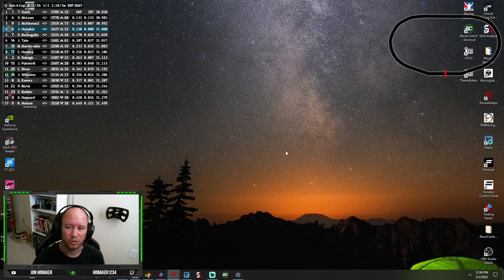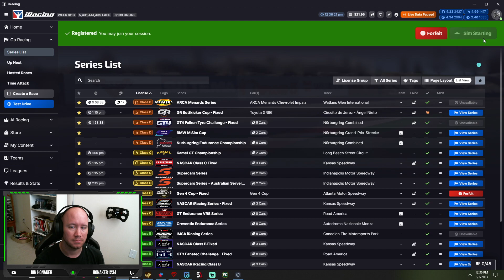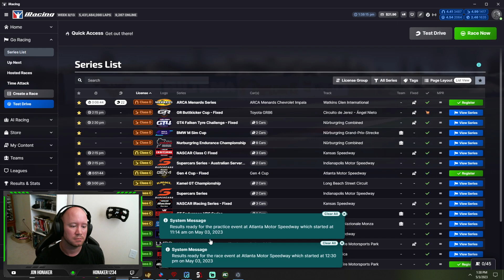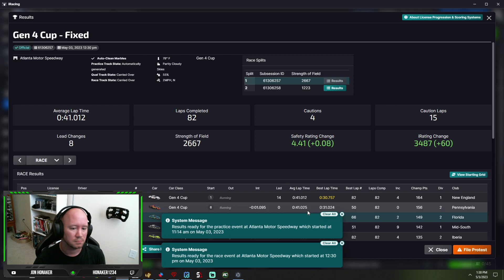iRacing | Gen 4 Cup Fixed Atlanta | Attempt #2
Finished P3 after a GWC on old tires lost me the lead -- Watch live